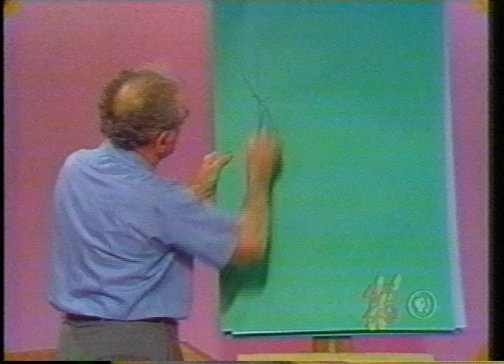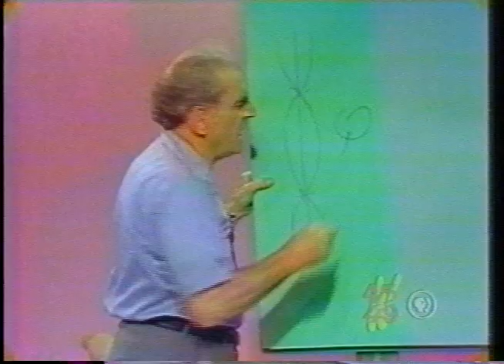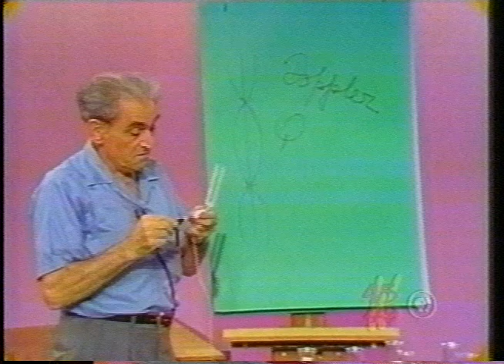Julius Sumner Miller: Lesson 36 - Vibrating Rods and Plates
A - A metal rod is held in the finger and thumg near one end - the rod in a vertical line.   With a hammer we strike one end of the rod. As the position of the holding changes the pitch emitted by the bar changes.   We are exciting the bar compress!onaIly - longitudinally. What it emits is governed by many things:   its stuff - its geometry -where it is held.   For certain positions of "damping" the bar has enormous acoustic life and very very high Q.    By the Q of a system we mean - in a general way - how much energy it returns for the energy we give it.   At certain positions this bar gives rise to fantastically high-pitched emission.

B -  We have an array of metal plates - of different stuff - of different shape.    These are called CHLADNI PLATES.    They are fixed at the center to a pin rigidly bound to the plate.   We bow the plate with a violin bow.    It sounds.    It is vibrating.   But HOW?   It is too fast to see.   So we sprinkle it with sand or with sugar and low and behold - a WONDROUS thing arises:   The sand takes up beautiful patterns - governed by how we bow the plate - where we bow the plate and so on.   The beautiful figures resulting are called CHLADNI FIGURES.

C - It is rather well known that glasses and goblets can be stroked -
excited - bu rubbin a wet finger along the edge.    If now we arrange a set of these - say eight - tuned with different levels of water - a delightful music can be played.   And here again we have relaxation oscillations - the finger grips the edge of the glass - I ets go - and this action is repeated.

D - So too a steel drum can be shaped with a hammer - giving different shaped segments - of different size - of different thickness.   The music which these emit is indeed delightful.

E -   A tuning fork - say 512 vps - one octave above middle C - is struck. You hear 512 vps.   Now if this fork is moved toward a distant hearer and then away from the hearer a change in pitch is noted.    This is called the Doppler Effect.    It plays a role in both light and in sound since it is a consequence of more waves or less waves reaching the observer per unit time.   You detect   this when you hear a Police siren! I